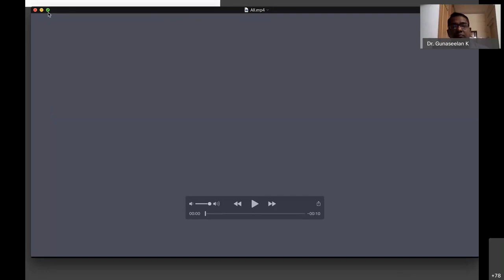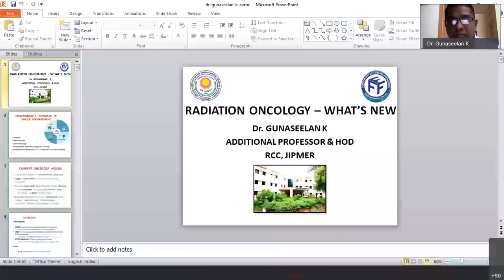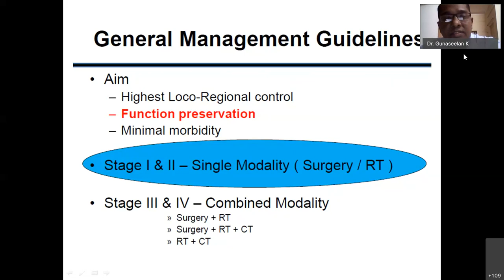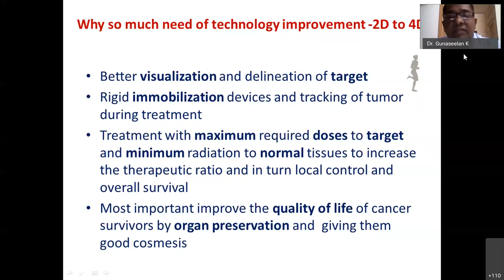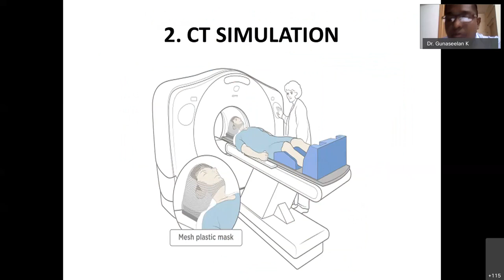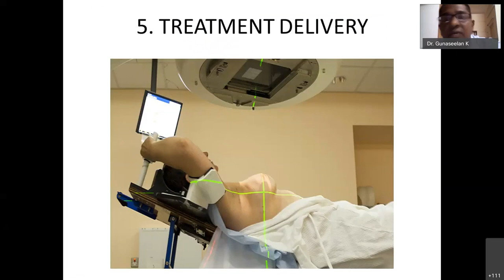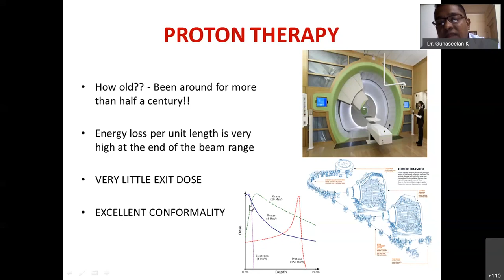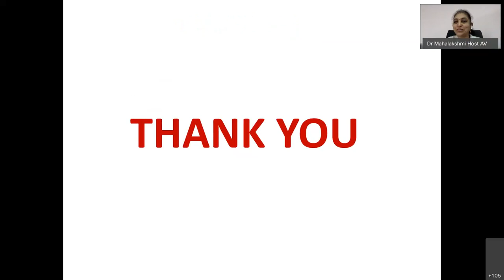FFF webinar Series 7 Episode 31- Radiation Oncology - What is new ?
Topic:
Radiation Oncology - What is new ?

Resource person:
Dr. Gunaseelan.K
Addl. Professor and Head,
Department of Radiation Oncology,
Regional Cancer Center, JIPMER, Puducherry

Orgainsed by :
Aarupadai Veedu Medical College,Puducherry